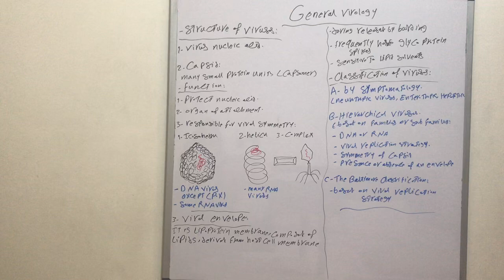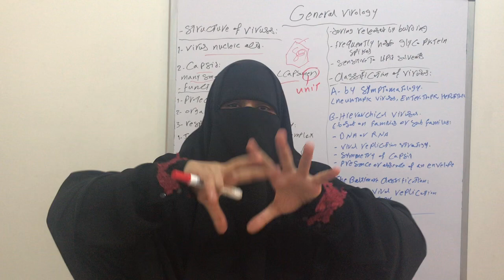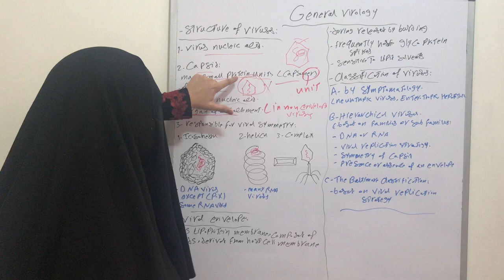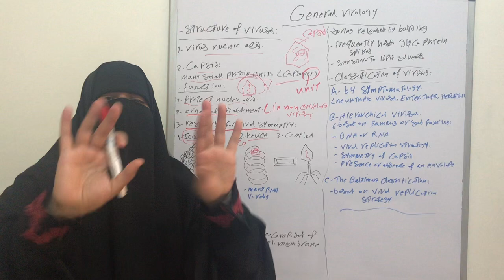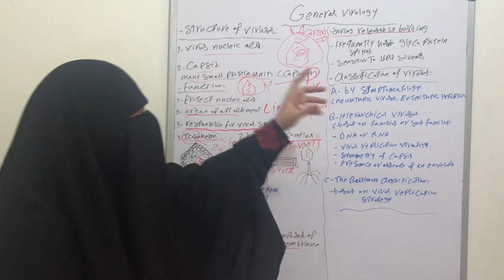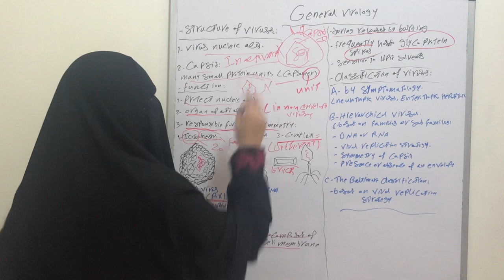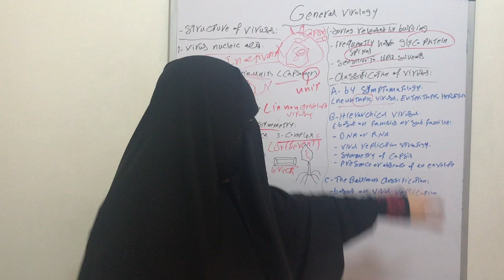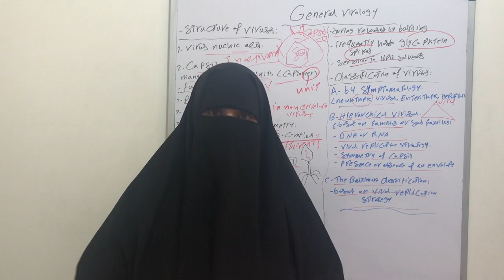🧐😳🤓General Virology Part 2🤯🤭🙃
Microbiology ( General Virology)